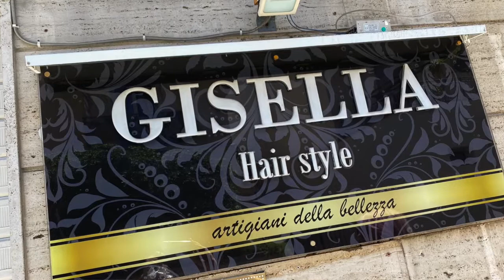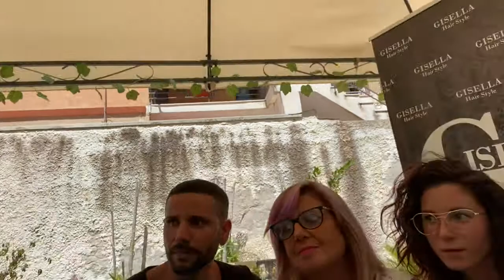Parrucchierando Intervista - Gisella Parrucchieri Siracusa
Gisella e il suo staff ci hanno accolti nel loro splendido salone a Siracusa. Gisella Parrucchieri è spaecializzata in ricostruzione e cura del capello in modo di avere una tela perfetta per il colore da proporre alle proprie clienti